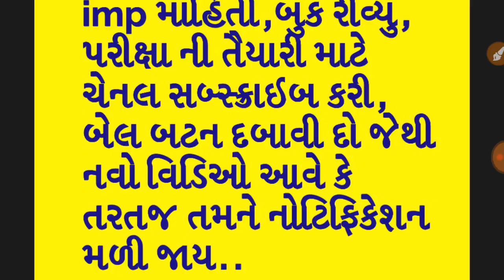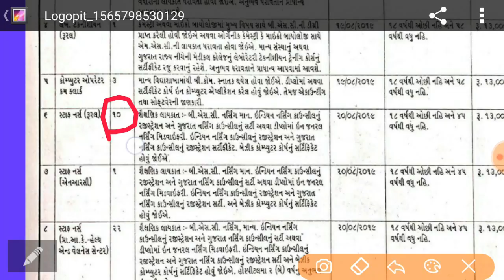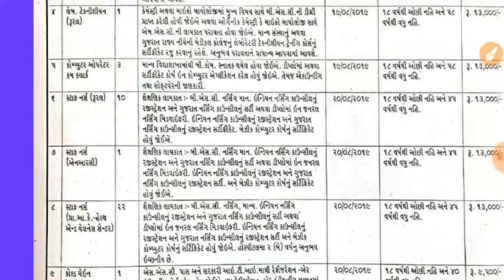health department job 2019